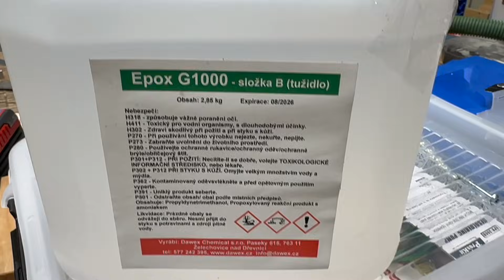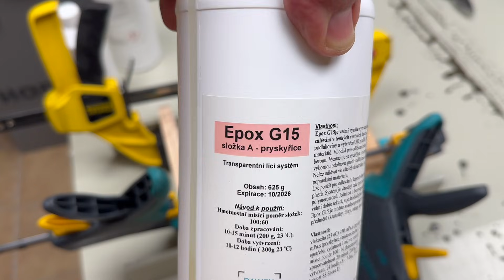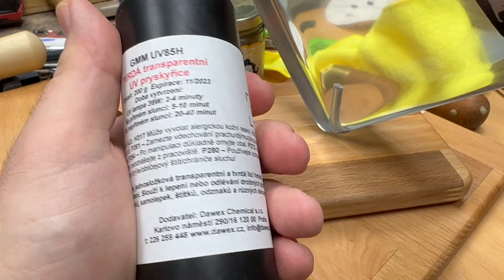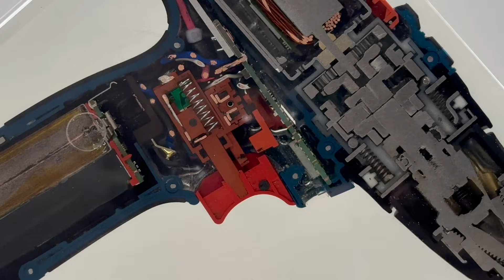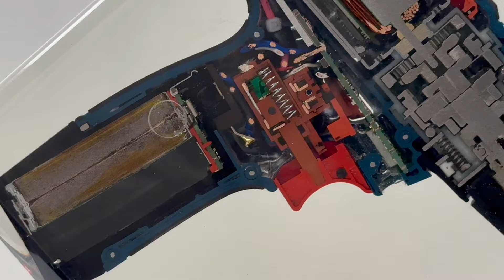Bosch šel k ledu - epoxi art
Ahoj kutilové! 🛠️ V dnešním experimentálním videu vám ukážeme něco opravdu fascinujícího – zalévali jsme aku vrtačku do epoxidové pryskyřice a následně jsme ji zbrousili, aby byl vidět celý vnitřní mechanismus vrtačky! Tento projekt je skvělý pro všechny, kteří chtějí vidět, jak věci fungují zevnitř.

🔧 Potřebné nástroje a materiály:
- Aku vrtačka
- Epoxidová pryskyřice
- Formy na zalévání
- Bruska
- Ochranné brýle a rukavice

📋 Kroky:
1. Příprava aku vrtačky a formy
2. Míchání a zalévání epoxidové pryskyřice
3. Čekání na vytvrzení pryskyřice
4. Broušení epoxidového bloku, aby byl vidět vnitřek vrtačky

Doufáme, že se vám tento jedinečný projekt bude líbit!

📌 Hashtagy

V rámci videa jsem vám představil několik druhů epoxidové pryskyřice a zde máte samotné odkazy na jednotlivé výrobky.

Epox Fast Penetrace je rychle vytvrzující epoxidový systém pro uzavření povrchu dřeva. Nemění barevný odstín podkladu a vytváří silnou vrstvu, která následně do licího systému nepropouští bublinky.

Epox G1000 je POMALU VYTVRZUJÍCÍ (rychlá se prodává pod označením G300) naprosto transparentní, průhledná a opticky čirá, UV stabilní (nežloutnoucí) licí pryskyřice na bázi epoxidu. Hmota je určena pro aplikace velmi velkého množství hmoty najednou. Lze ji odlévat v množství až 50 litrů. (Při odlévání menšího množství jsou určeny hmoty jako Epox G300 nebo G500). Hmota má mimořádně nízký exoterm a smrštění. To je vykoupeno velmi dlouhou dobou vytvrzování (až cca týden) v závislosti na odlévaném množství a tloušťtce vrstvy při aplikaci. Pro dosažení rychlejšího vytvrzení je možné hmotu temperovat na teplotu 40 – 60 oC po dobu několika hodin. Tím urychlíme vytvrzení a docílíme lepší tvrdosti a odolnosti.
Hmota je prakticky bez zápachu, lze dobře probarvovat a pigmentovat. Licí hmota je určena pro výrobu vodojasných a transparentních odlitků, reklamních a dekorativních předmětů, vhodné k zalévání dřeva. Při zalévání porézních materiálů je doporučeno u těchto materiálů nejprve uzavřít povrch pomocí penetrace (Epox G penetrace), pro zabránění vnikání bublinek během vytvrzování.

Epox G15 je rychle vytvrzující transparentní epoxid. Vytváří velmi tvrdý a odolný povrch proti poškození a poškrábání. Díky své rychlé reakci je určen především pro odlévání podlah a podlahovin (v tenkých vrstvách řádově 1 – 10 mm), nebo má využití jako šperkařská pryskyřice pro rychlé odlévání drobných výrobků (prsteny, brože, náušnice apod). Maximální tloušťka vrstvy je cca 5- 20 mm. Ve větších tloušťkách již dochází k velkému exotermu (ohřevu) a hrozí deformace pryskyřice a poškození formy.
Licí hmota Epox G15 je možné také použít jako natírací povrchová pryskyřice pro ochranu povrchu a zlepšení odolnosti vůči otěru a oděru. Hlavní využití nachází při zalévání podlah a podlahovin, kdy vytváří tvrdou, samonivelační plochu s pěkným povrchem.
Epox G15 lze také dobře pigmentovat pomocí Gpur pigmentů a tím i vytvářet různé vzhledy a designové povrchy.

GMM UV85H je jednosložková, transparentní a tvrdá licí hmota, rychle vytvrzující pomocí UV záření. Slouží k lepení nebo odlévání drobných předmětů, výrobě šperků, přívěsků, samolepek, štítků, odznaků a různých dekorativních předmětů. GMM UV85H je lehce aplikovatelná se snadným odvodem bublinek. Po vytvrzení je hmota křišťálově čirá a hladká, velmi tvrdá (v případě potřeby je možné dodat GMM UV50F, který je naopak pružný), nežloutnoucí a odolná povětrnostním vlivům. Hmota je dobře odolná abrazi a poškrábání. Díky své viskozitě, vytváří na okrajích výrazný kopulovitý tvar. Má výbornou adhezi k povrchu, dobře přilne na keramiku, papír, kov, sklo, epoxidy nebo polyestery. Neobsahuje zdraví škodlivé látky, je netoxická a testována dle ROHS.